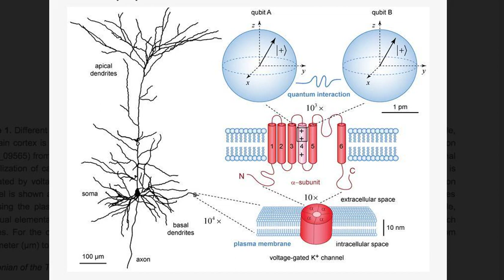NS Capture, Cats, Darwin's Actual Scope...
First, let me apologize for the raucous wind noise in this recording. I was out in a storm and wasn't prepared, but I felt like exploring these ideas anyway... so... for those of you who bear with me... I am grateful for your going the extra mile.

Topics include: 'Housecats are a psychdelic. When animal bodies are captured by their nervous systems (including ours), and the growing consensus that The Origin of Species doesn't provide anything that could have succeeded in generating life (or species!)... I explore the perspectives of a few scientists and authors regarding this...